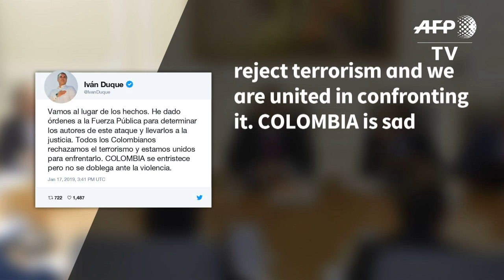Colombia 'will not bow to violence' after car bomb: Duque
Colombian President Ivan Duque vows that his country "will not bow to violence" after an apparent car bomb attack on a police cadet training school in capital Bogota left at least five people dead and 10 injured, according to the city's mayor. IMAGES of tweet